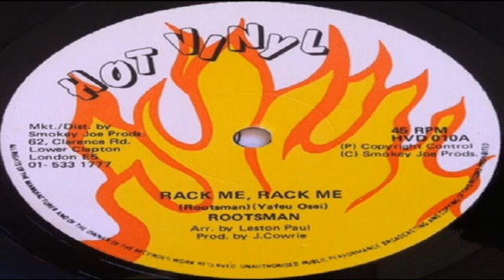Roots Man ( Rack Me Rack Me)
soca music